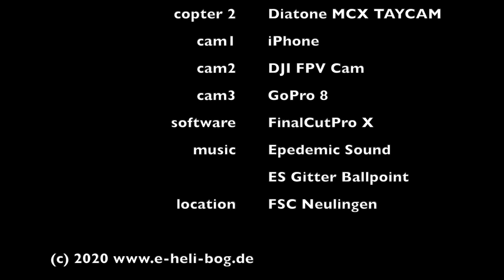cineflip - MegaBee & TAYCAN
Einige Aufnahmen mit dem iFlight MegaBee (GoPro 8) und dem Diatone MCX TAYCAN (DJI fpvCAM). Videos sind bis auf Hypersmooth der GoPro 8 und Stabilisierung in FCPx (DJI fpvCAM) unbearbeitet. Aufgenommen wurde in beiden Fällen mit 1920x1080 in 50p.